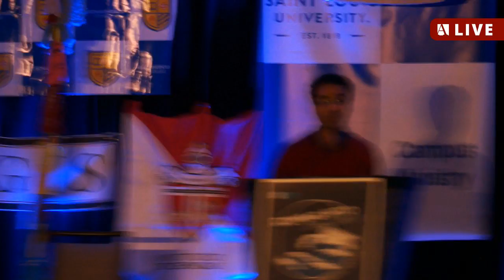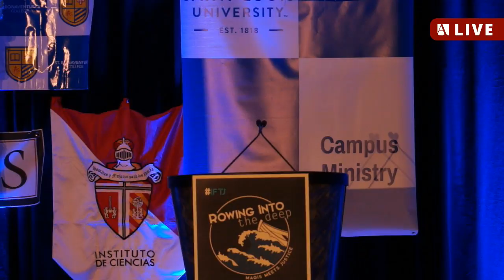Session 3: Maria Stephan | IFTJ 2017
Space for keynotes and Ignatian network speakers to share stories and challenge participants to witness and engage rowing into the deep: magis meets justice.